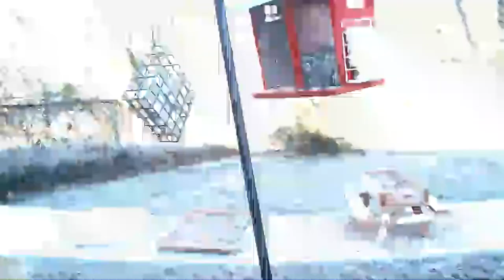Live Bird Feeder Web Cam with Bird Sounds in North Carolina - Bond with Birds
Enjoy seeing a variety of wild live birds from North Carolina close-up on a HD 4k webcam. Promote your Channel here. Live chat and sharing of links are welcomed.

Common Birds I have Identified on my camera.

1)Black-capped Chickadee
2)Tufted Titmouse
3)Male & Female House Finch
4)Male & Female  Red-bellied Woodpecker
5)Male & Female Downy woodpecker
6)Male & Female Northern Cardinal
7) Carolina Wren
8)White-breasted Nuthatch
9)Brown-headed Nuthatch
10)Dark-eyed Junco
11)Morning Dove
12)Male & Female House Sparrow
13)American Crow
14)Northern Flicker
15)Red-breasted Robin
16)Bluejay
17)Pine Warbler
18) Eastern Twohee
19)Brown Thrasher
20)American Tree Sparrow
21)Northern Mockingbird
22)Song Sparrow